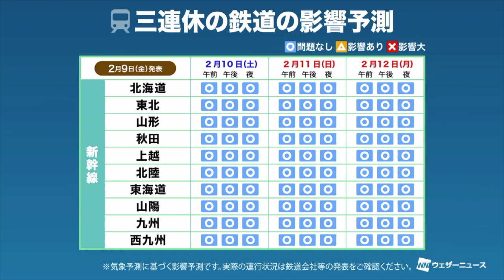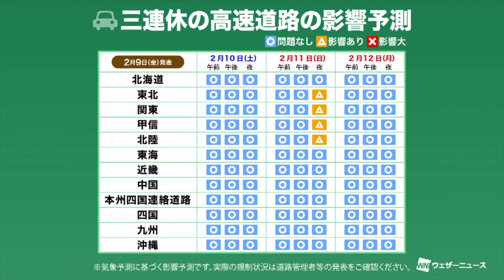【交通情報】三連休 天気による交通への影響予測（2月10日〜12日）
11日(日)は寒気や気圧の谷の影響で日本海側は雪や雨の降る所がありそうです。また関東でも北部を中心に雨やアラレなど天気の荒天する可能性があります。
最新の交通情報は、各交通機関のHPやSNSなどからご確認ください。